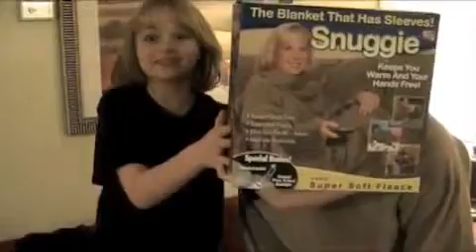Me, My Mom and Mr. Crazie Snuggie Guy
This ALWAYS happens when you stay in one hotel, one room for a little TOO long!